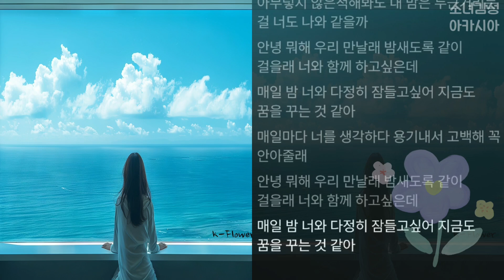케이플라워(K.Flower) - 안녕 뭐해 (feat. 김현아)